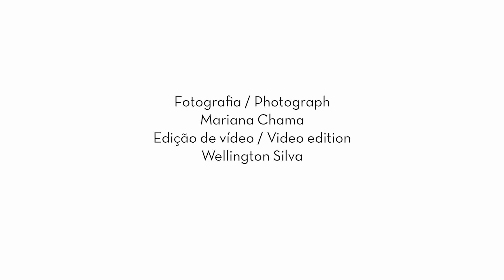Arte Tecida + Design: Detalhes da Tapeçaria, Roberto Burle Marx 1966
Video sobre a tapeçaria artística de Roberto Burle Marx, com tema abstrato (C. 1966)  na mostra ARTE TECIDA e DESIGN – BURLE MARX – SYLVIO PALMA – TENREIRO – CIDA SANTANA

Agosto de 2020 – PASSADO COMPOSTO SÉCULO XX
Curadoria: Graça Bueno

Artistas e designers apresentados:
Cida Santana – Espedito Seleiro - Genaro de Carvalho - Jacques Douchez -Jean Gillon - Joaquim Tenreiro - Jorge Zalszupin - Norberto Nicola - Oscar Niemeyer – Paula Juchem Percival Lafer - Roberto Burle Marx - Rubem Dario - Ruy Teixeira – Sergio Rodrigues - Sylvio Palma

Crédito do Video Wellington Rodrigues
Fotografia Ruy Teixeira
Áudio Guilherme Mazza Dourado
Áudio de Guilherme Mazza Dourado
Arquiteto e historiador de artes visuais, arquitetura e paisagismo no Brasil. Atualmente desenvolve um segundo Pós-Doutorado intitulado Entre Fios e Jardins. Obras de Burle Marx para Clemente Gomes, no Departamento de História, do IFCH-UNICAMP. Entre outros livros, é autor de Modernidade Verde. Jardins de Burle Marx (SENAC SP/ EDUSP, 2009) e Folhas em Movimento. Cartas de Burle Marx (Luste Editores, no prelo).